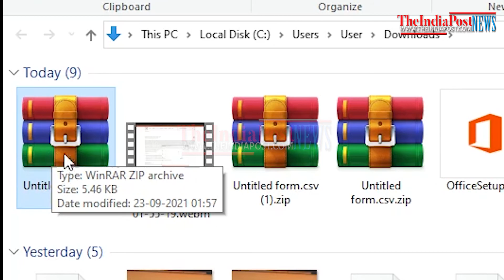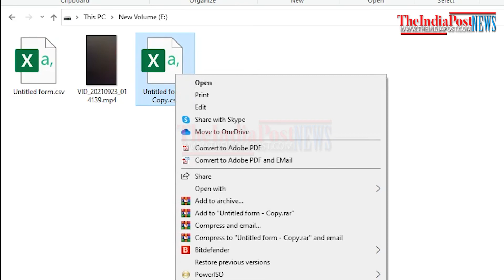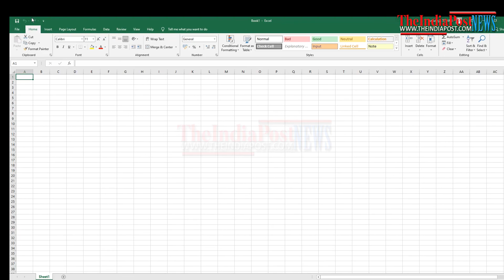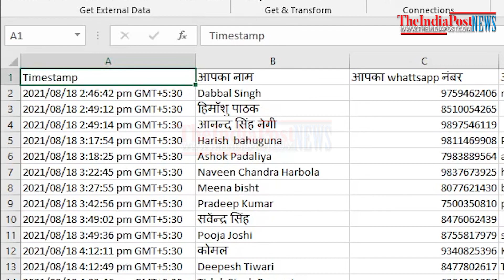How to fix Google Forms Response CSV file hindi font display error in Excel?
How to use Excel spreadsheet containing Asian Characters?
How to convert your excel spreadsheet with Unicode?